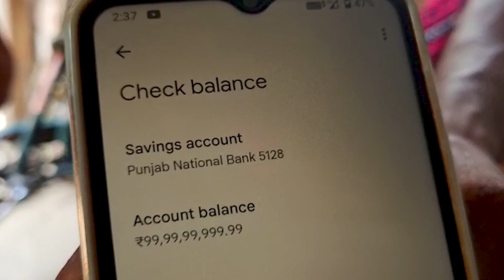দিনমজুরের ব্যাংকে অ্যাকাউন্টে ১০০ কোটি রুপি | 100 crores in the day laborer's bank account